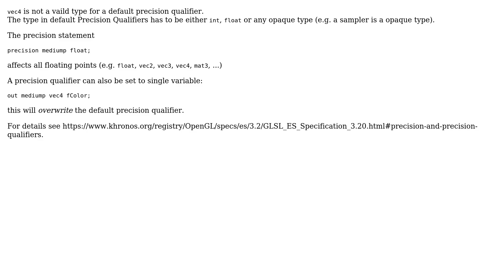OpenGL shader language; how to specify precision for vec4?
With thanks & praise to God, and with thanks to the many people who have made this project possible! You are responsible for your own actions.